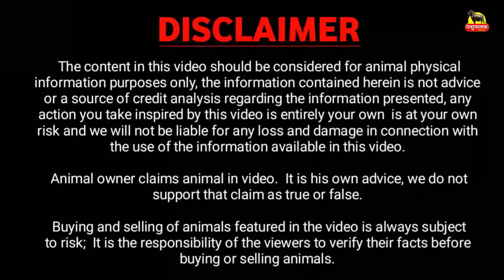2 तैयार दूध की लाजवाब झौंटी सेल के लिए || BILLO DAIRY FARM NAVEEN KABLANA, JHAJJAR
Watch this video to see how Billo Dairy Farm in Naveen Kablana, Jhajjar prepares 2 amazing jugs of milk ready for sale! Get a glimpse into the dairy farm process and see how they produce high-quality milk for their customers.

पशुपालक का नाम व पता:
नाम :  NAVEEN KABLANA
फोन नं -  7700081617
फार्म नाम :  LOCAL FARMER
पता: गांव KABLANA, JHAJJAR ( हरियाणा ) India.

1. पशु की लेवती का आकार बढ़ता है |
2. पशु ज्यादा दूध देता है |
3. पशु के शरीर में चमक लाता है |
4. पशु के थानो को स्वस्थ बनाता है |
5. गर्भ से बछड़ा स्वस्थ जन्म लेता है |

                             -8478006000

  Buffalo Detail:
  1. 02:25
  2. 03:42
  3. 04:39
  4. 06:28
  5. 08:31
  6. 10:27
  7. 11:43
  8. 12:49
  9. 13:35
10. 14:32
11. 16:21
etc.